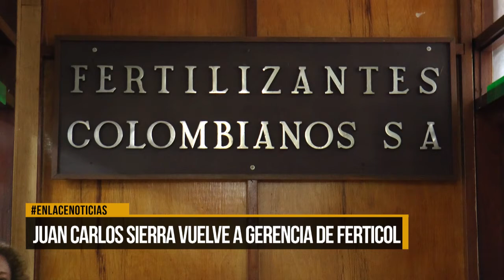Juan Carlos Sierra vuelve a la gerencia de Ferticol